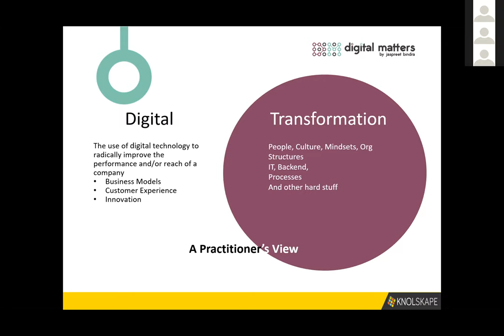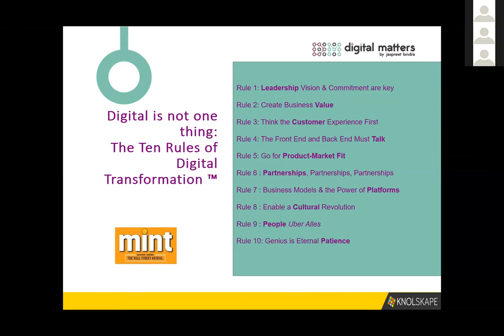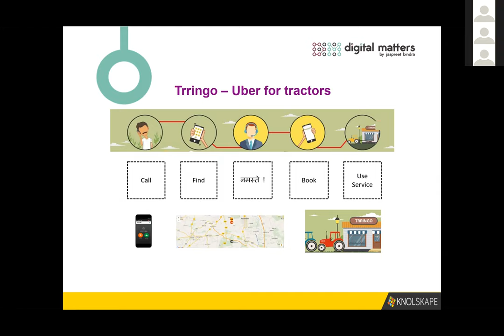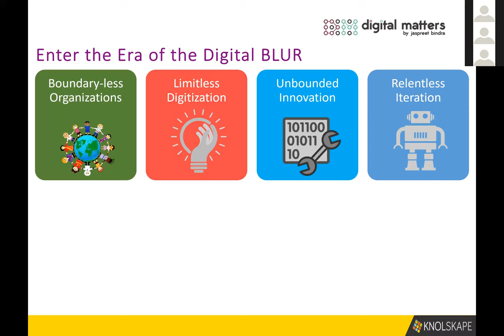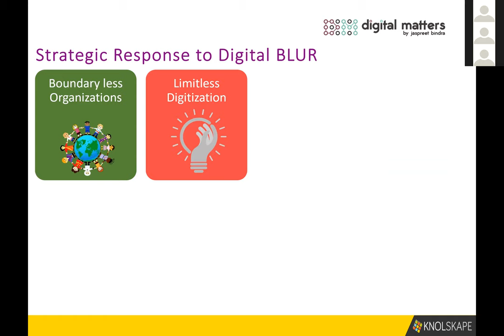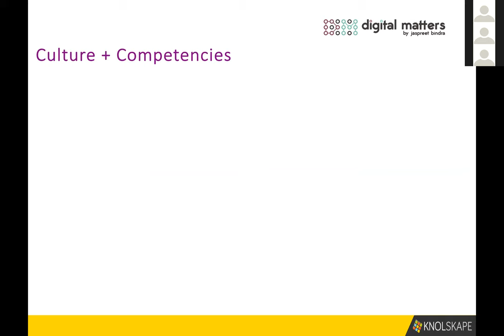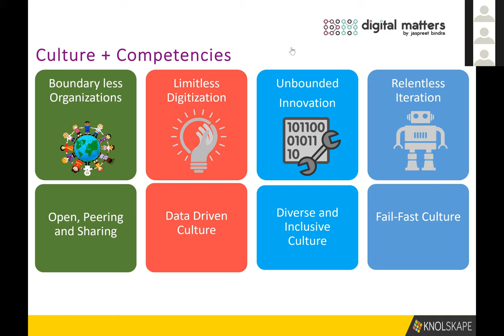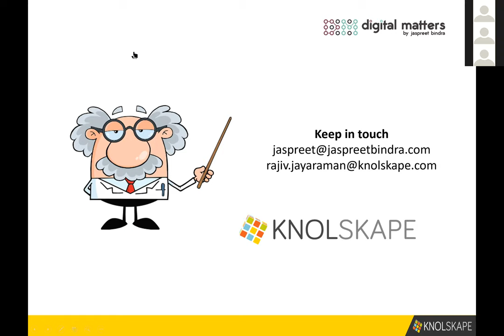Webinar | Uncovering the holy trinity of digital transformation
🌐 How DigitalTransformation is reshaping businesses to thrive in the digital age?
✅ Find out in an exclusive webinar recording "Uncovering the holy trinity of digital transformation".
📌Join Jaspreet Bindra Ex-Chief Digital Officer at Mahindra Rise, will present his unique ideas on digital transformation, Rajiv Jayaraman Founder-CEO at KNOLSKAPE shares his views on people and culture.